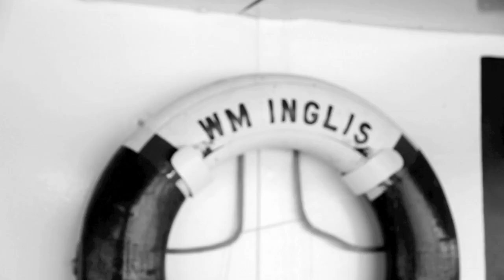Great Bloomers - The Young Ones Slept [OFFICAL VIDEO]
Directed by Bob Lyte, Shot by Chris Pavoni and edited by Shawn Dell.